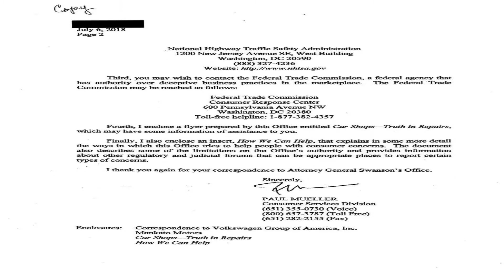Minnesota Client of a Passat 2017 Backup Camera Unfix-able Complaint to Nhtsa